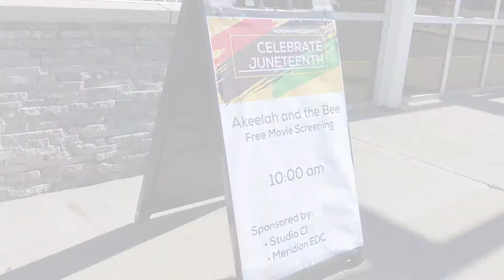2nd Annual Juneteenth Celebration held by Meridian Township!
Meridian Township continued its Juneteenth celebration which included a free movie screening of, “Akeelah and the Bee” following a community forum with Dr. Deresa Scott facilitating discussions on cultural issues and Black experiences in Meridian Township. Lastly to end the celebration was a Spiritual Historical Review from Pastor Marvin Williams of Trinity Church of Lansing, teaching the community at large of how spirituality led to the construction of modern Black excellence, with Sunday dinner being served.

Reporting Intern: Danneisha McDole

HOMTV "Your Source for Community News" is Meridian Township's award-winning Government Access Channel housed inside the Meridian Township Municipal Building. HOMTV televises exclusive gavel-to-gavel coverage of Township meetings, community news and original programming on Comcast Cable Channel 21. Programs are also streamed live and archived on HOMTV's website under the "Watch HOMTV" section. The HOMTV Internship Program is an exemplary hands-on training program established to retain and foster talent for the professional television and communications industry.